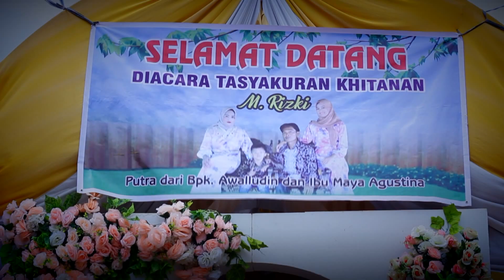Jam 8_Firman || RAJAWALI MUSIC || WARNAWARNI || TL.KEMANG || Khitanan M.RIZKI || 18Sept22